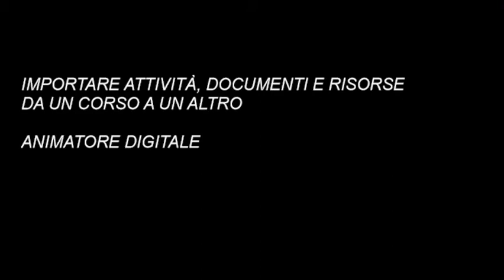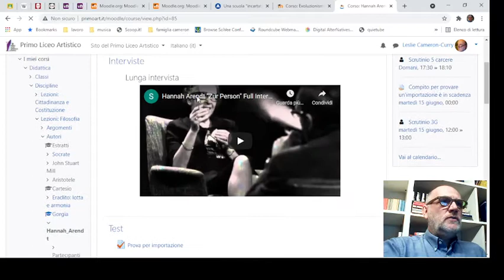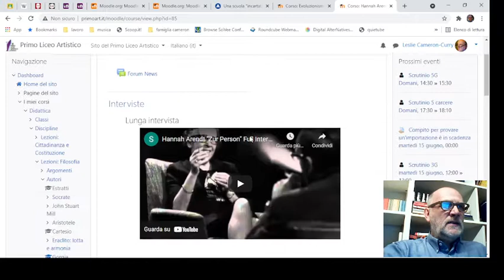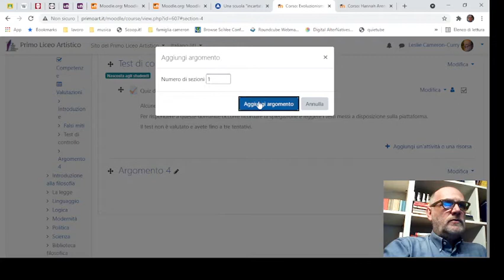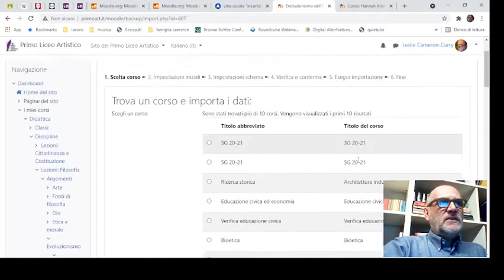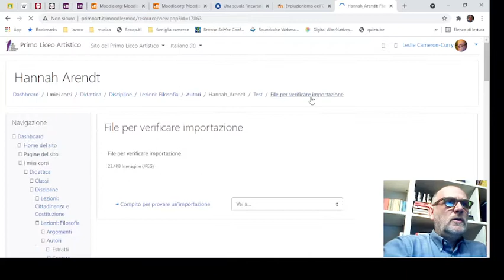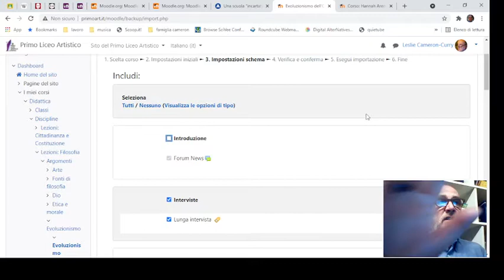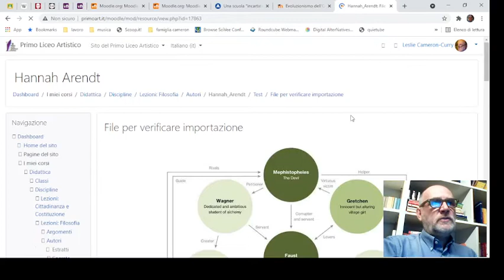Usare Moodle: importare attività e risorse in un corso da un altro corso.